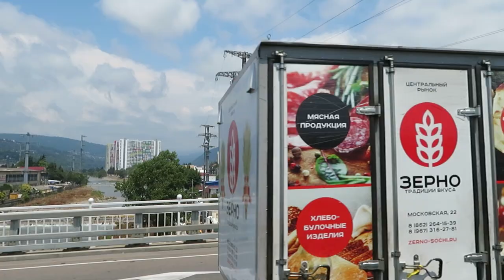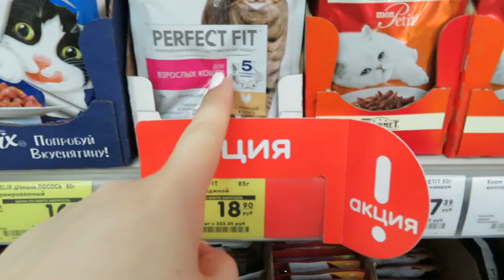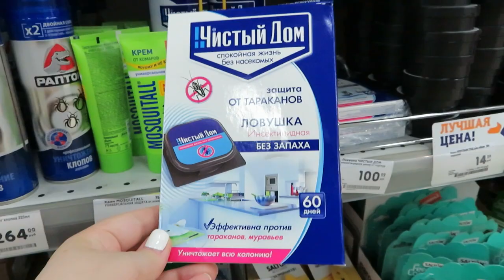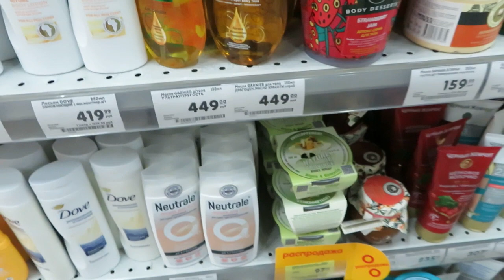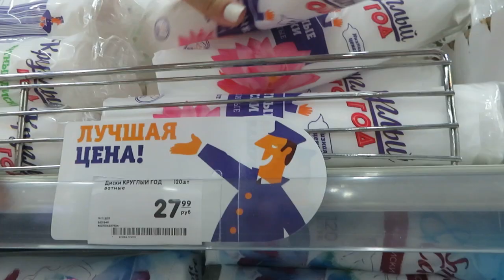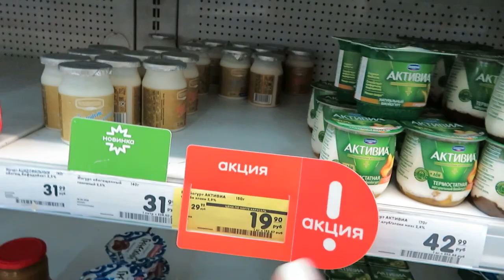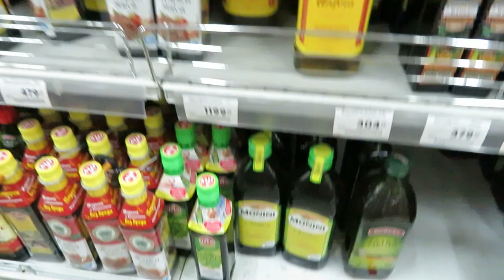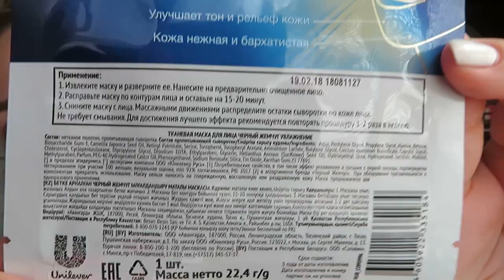VLOG: МАКИЯЖ / УКЛАДКА / ГИПЕРМАРКЕТ КАРУСЕЛЬ / ТЕСТИРУЮ МАСКУ ЧЕРНЫЙ ЖЕМЧУГ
Привет! Сегодня я хочу вам показать свой самый простой макияж и укладку на каждый день. Отправимся в ТРЦ "Олимп", а именно в гипермаркет Карусель, оценим скидки. А еще мы вместе протестируем тканевую увлажняющую маску от "Черный жемчуг".
Поддержите меня пальчиком вверх и подпиской!

MEGABONUS Зарегистрируйся по ссылке и получай Кэшбек до 40% с каждой покупки с более чем 40 сайтов, в том числе и AliExpress

LETYSHOPS Зарегистрируйся по ссылке, выбирай любой из 990 магазинов на LetyShops и получай часть потраченных денег обратно